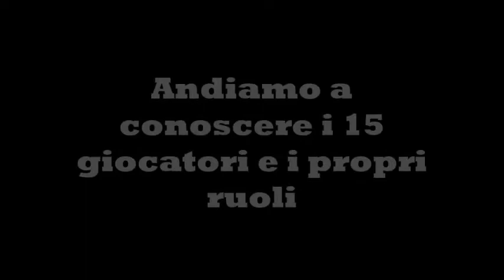Il Cornaro di Jesolo fa sul serio!!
In attesa della Tappa Ducale di San Donà del 20 febbraio, ecco a voi il video dell' IPSEOA Cornaro di Jesolo. i ragazzi sono carichi, i 3 istituti "San Donatesi" sono avvertiti!!